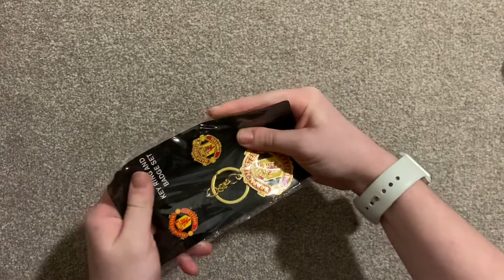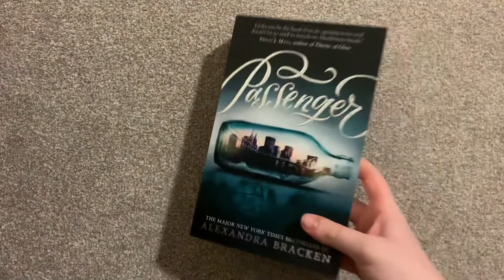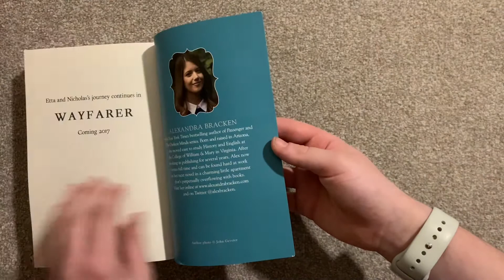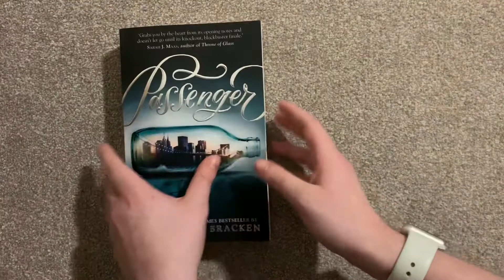ASMR What I got for Christmas 2020 🎄